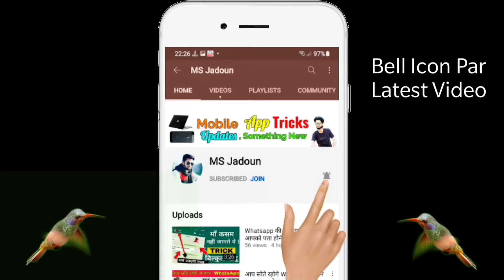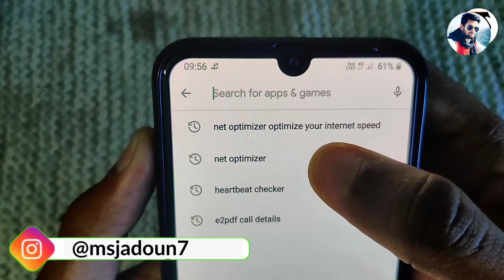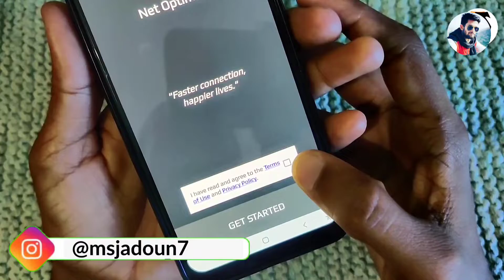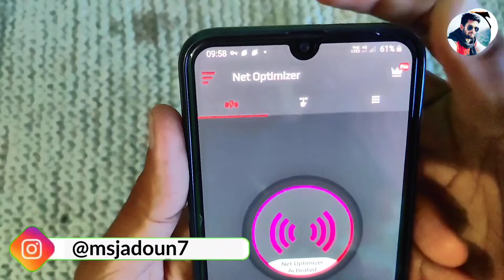Internet ki speed kaise badhaye 100% Working method || By MS Jadoun